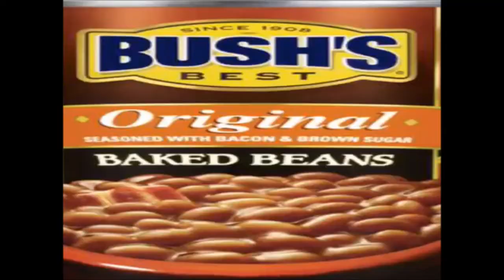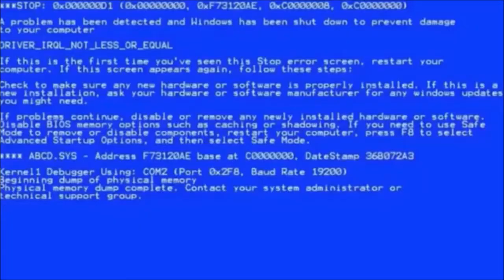Winning at Fall Guys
There is a brand new game called fall guys, and it was practically made for stupid things to happen. The boys and I chase down a win  and REALLY REALLY fail along the way. Thank you for all of the support recently and for 140 subscribers! Leave your suggestions for videos in the comments. Lets keep it going guys!!

Listen ad-free with YouTube Premium
Song
For the Damaged Coda
Artist
Blonde Redhead
Album
Melody of Certain Damaged Lemons
[Merlin] SC Distribution (on behalf of Touch and Go Records); BMI - Broadcast Music Inc., AMRA, LatinAutor, UNIAO BRASILEIRA DE EDITORAS DE MUSICA - UBEM, Audiam (Publishing), and 19 Music Rights Societies

Song
Only Time
Artist
Enya

Song
Piano Man
Artist
Billy Joel
Writers
Billy Joel
SME (on behalf of Columbia); LatinAutor, UMPG Publishing, CMRRA, LatinAutor - UMPG, UNIAO BRASILEIRA DE EDITORAS DE MUSICA - UBEM, UMPI, ASCAP, EMI Music Publishing, and 14 Music Rights Societies